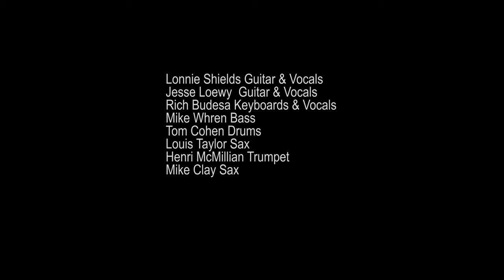Lonnie Shields Band @ Lancaster Roots and Blues Festival 2022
Appeared at the venue Tellus 360 on July 10th with his 8 piece band playing original compositions and blues classics with a sellout audience of over 200 attendees.